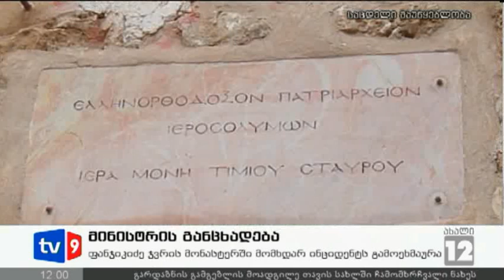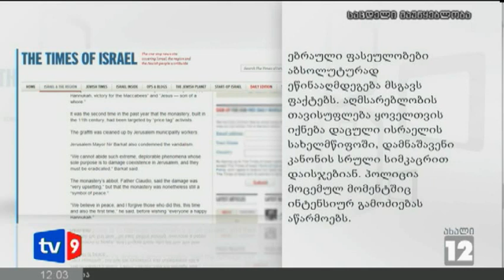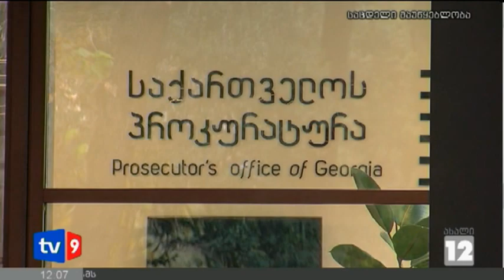ახალი 12 | 13.12.12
იერუსალიმის ჯვრის მონასტერზე მომხდარი ვანდალური ფაქტის შესახებ საქართველოს საგარეო საქმეთა მინისტრი საუბრობს.
ისრაელის პრემიერ-მინისტრი ბენიამინ ნეთანიაჰუ მომხდარ ფაქტს გმობს და ოფიციალურ განცხადებას ავრცელებს.
ჟენევაში ზურაბ აბაშიძისა და გრიგორი კარასინის შეხვედრა გაიმართება.
ქართულმა მხარემ ჟენევის მოლაპარაკებებზე რამდენიმე მნიშვნელოვანი საკითხის განხილვა ვერ შეძლო.